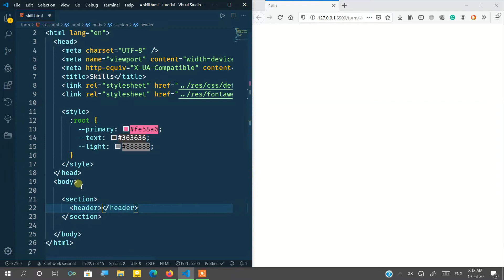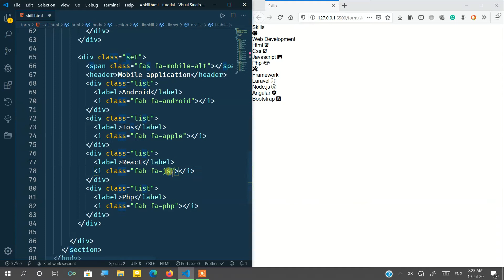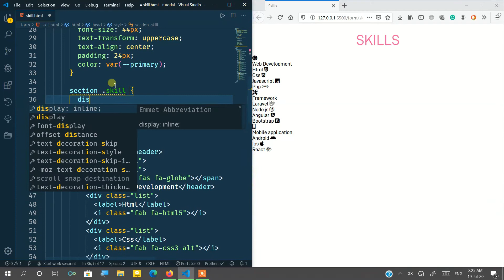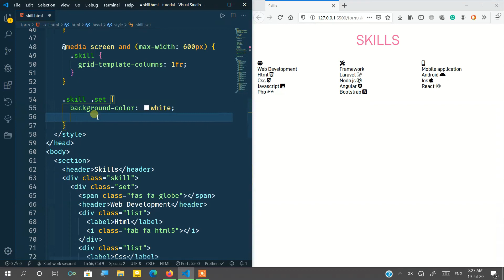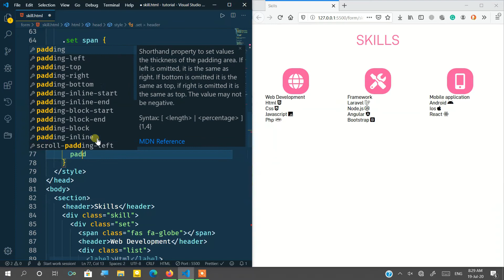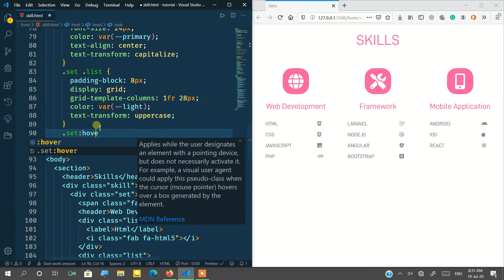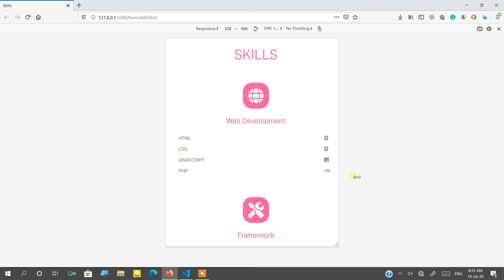Responsive Skill section design using HTML and CSS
By using an HTML and CSS designing a responsive skill section for a web developer website